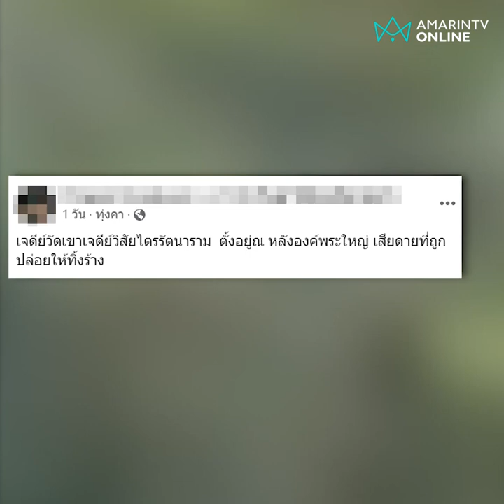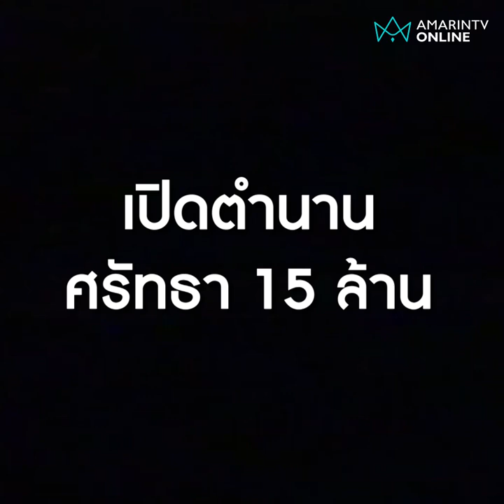คำอธิษฐานเป็นจริง! เจอวัดงาม 15 ล้าน ทิ้งร้างในป่า | Exclusive ลงพื้นที่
อภินิหารดลจิตถึงสื่อ ชาวบ้านตะลึง! เจอวัดงามกลางป่า ทีมข่าวอมรินทร์ทีวี “ลงพื้นที่” เปิดตำนานศรัทธา 15 ล้าน สุดท้ายทิ้งร้างเพราะ 1 สงฆ์ 1 ชี